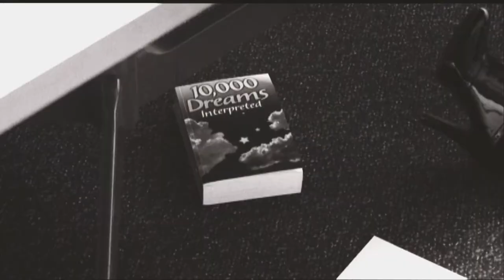SCORPION TRAILER DNXHD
Harkins Scottsdale 101 April 3rd 2009